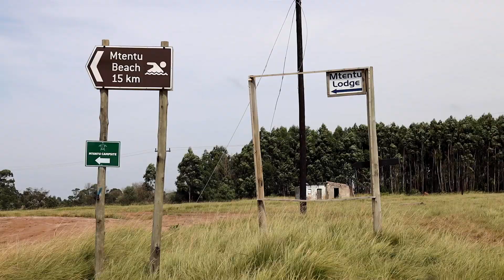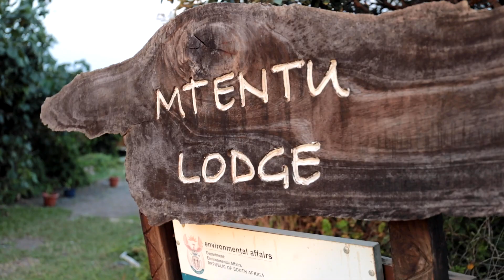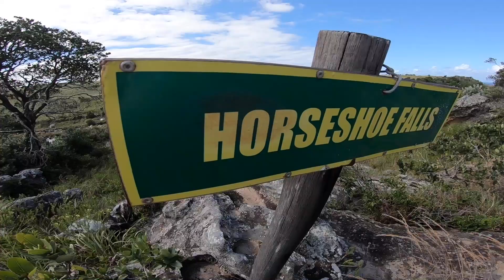VLOG 01: MTENTU - March 2021